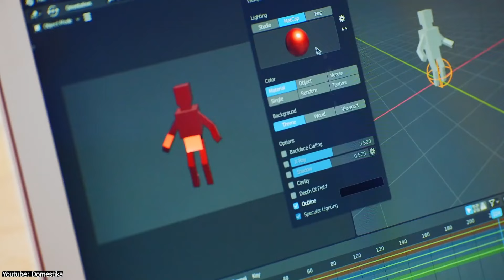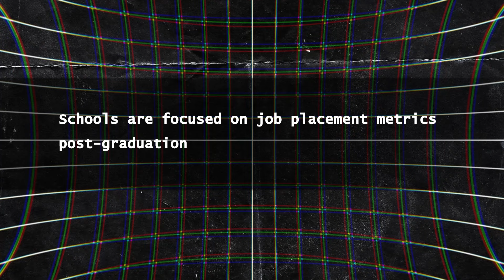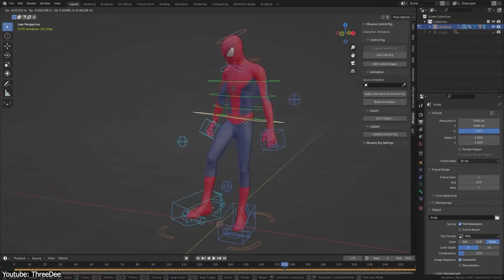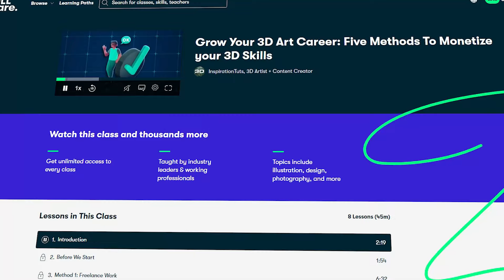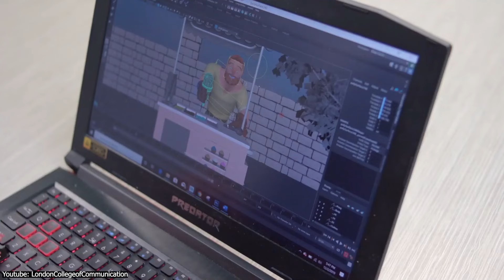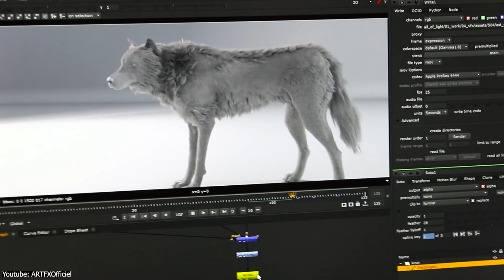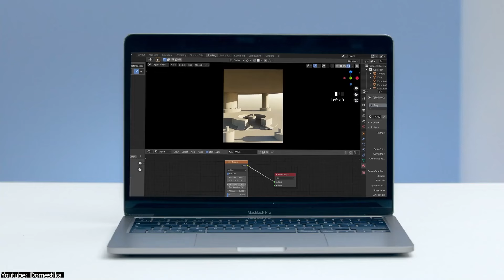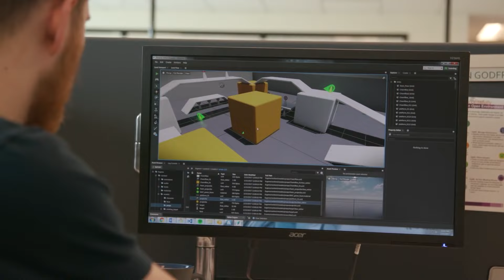Why Schools Teach Maya BUT Not Blender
00:00 Intro
01:50 Schools are focused on job placement metrics post-graduation

02:54 They Use commonly used software in the area.

06:15 Autodesk and others make deals with colleges and universities and sell software licenses in bulk.

09:20 Schools & Universities are lacking years behind the industry.

Productivity►:
Clean Panels